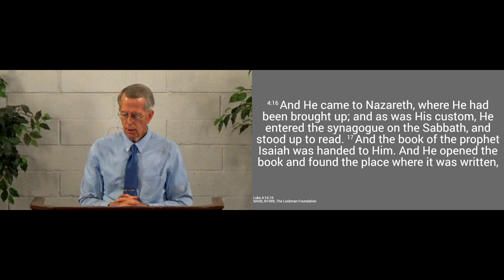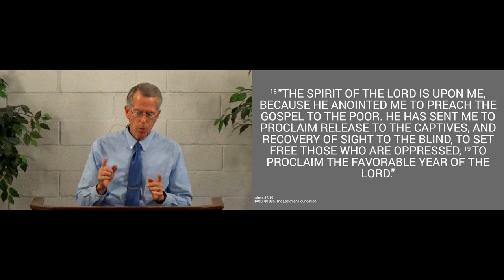240225am - Christ's Mediation: Our Prophet - Luke 4.16-19